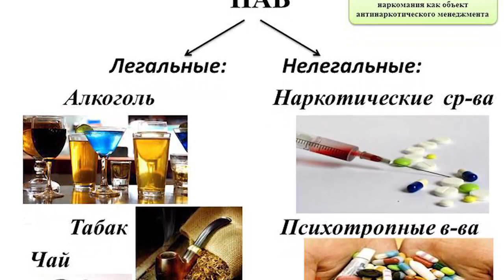С учащимися школы № 3 провели беседу о вреде употребления наркотиков и алкоголя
С учащимися школы № 3 провели беседу о вреде употребления психоактивных веществ. К ним относятся наркотики, алкоголь, никотин, а также лекарственные средства, злоупотребление которыми может перерасти в психическую и физическую зависимость и вызвать пагубные последствия. Подробности в нашем следующем сюжете.